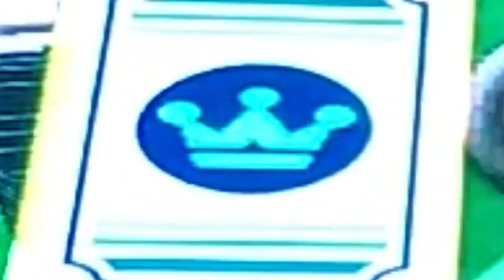Hannah and Mina Play Wii Party Globe Trot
Sorry if I edited this down. It was a long game, but I hope you enjoy